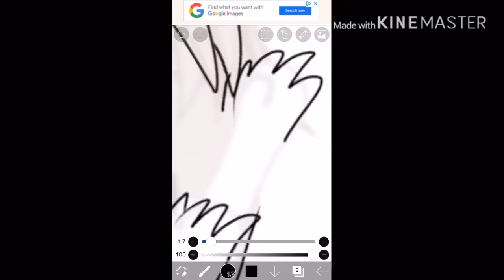Line art UwU